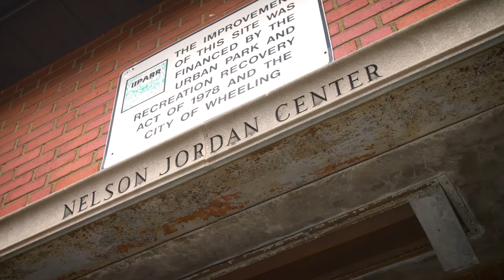Nelson Jordan Center - Wheeling, WV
The Nelson Jordan Center is a staple institution in the East Wheeling neighborhood. With city officials currently weighing the concerns of maintenance and funding, it's important to step back and look at the impact this center has made over the years. The Wheeling Heritage Media Team sat down with Rod Lee, director of the Nelson Jordan Center, as well as some of its devoted members, to get a glimpse into what makes this space a vital hub within our community.